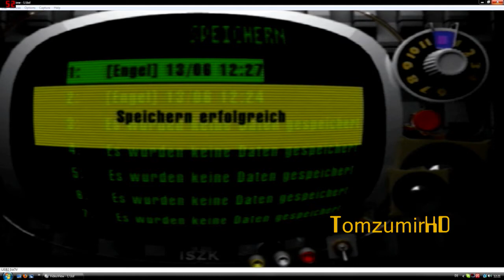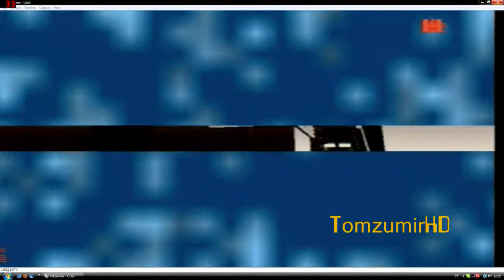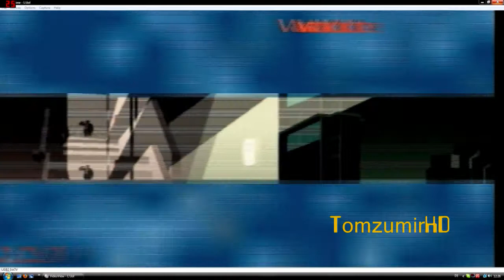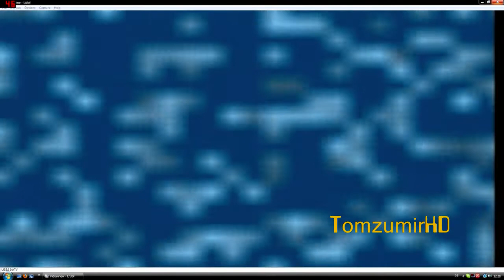Killer 7 Walkthrough in HD Part 6 Engel (6/11)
Der Komplette PS2 Walkthrough zu Killer 7 in HD